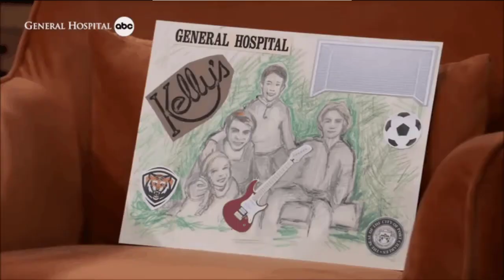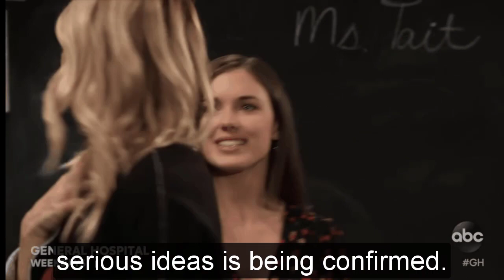GH Shocking Spoilers Dante learns the truth of Ferncliff, together with Sam destroys Dr. Montague